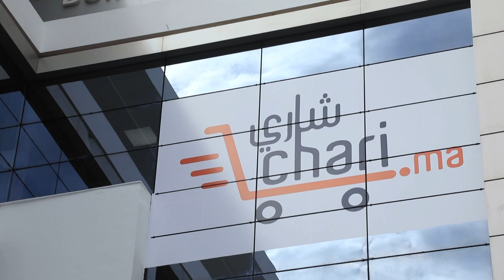للطلب والتسليم في وقت وجيز.. “شاري” يفتتح مقره الجديد ببوسكورة لخدمة آلاف الزبناء